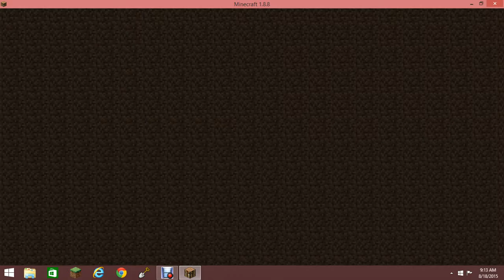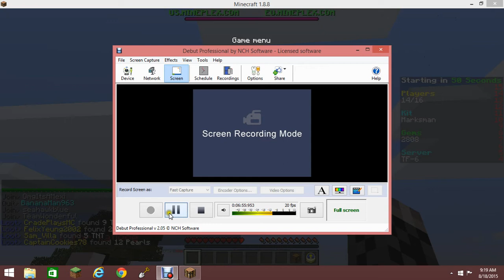LavaV take over in turf wars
my friend lavaV will be taking me over for a day.watch him play turf wars